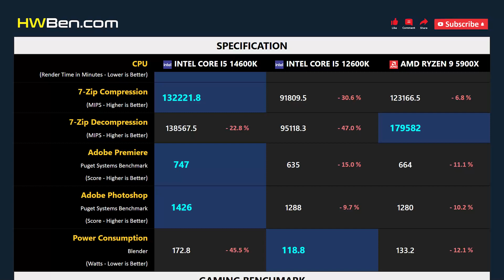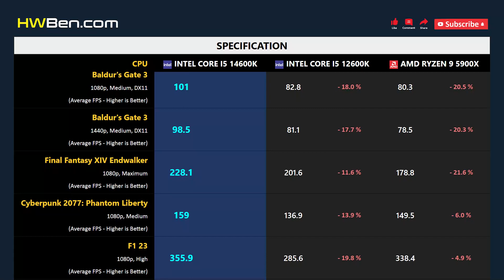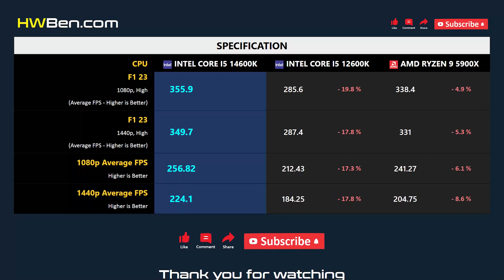CORE I5 14600K vs CORE I5 12600K vs RYZEN 9 5900X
INTEL CORE I5 14600K vs INTEL CORE I5 12600K vs AMD RYZEN 9 5900X - Apps & Gaming

APPS BENCHMARK
1 - Blender
2 - 7-Zip Compression
3 - Adobe Premiere
4 - Adobe Photoshop
5 - Power Consumption

GAMING BENCHMARK
1 - Starfield
2 - Rainbow Six Siege
3 - Baldur's Gate 3
4 - Final Fantasy XIV Endwalker
5 - Cyberpunk 2077: Phantom Liberty
6 - F1 23
7 - Average FPS